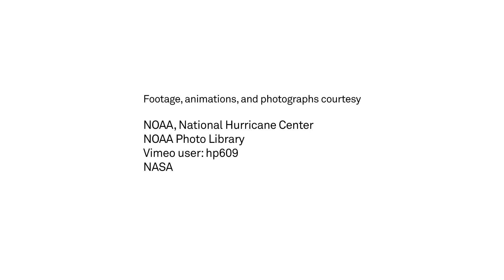Expert Spotlight: Dr. Richard Knabb, Director, National Hurricane Center, NOAA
For Richard Knabb, the nation's top hurricane forecaster, meteorology is frontline emergency management. Nothing is more critical than effectively communicating imminent risk. During 2005, Knabb prepared official tropical storm warnings—including announcing Katrina had become a major hurricane. At the Central Pacific Hurricane Center in Honolulu, he collaborated with FEMA to develop a hurricane preparedness course for emergency managers.

Richard Knabb, Ph.D., Director, National Hurricane Center, National Oceanic and Atmospheric Association, Miami, Florida